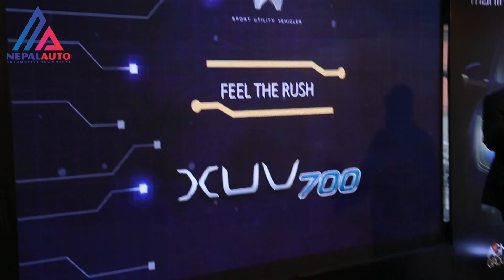धेरै प्रतीक्षा पश्चात नेपाल भित्रियो महिन्द्रा एक्सयूभी ७००/Mahindra XUV 700 in Nepal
नेपाली बजारमा औपचारिक रुपमा महिन्द्रा एक्सयूभी ७०० को बिक्री प्रारम्भ भएको छ । महिन्द्राको नयाँ ट्विन पिक लोगोका साथ नेपाली बजारमा आएको महिन्द्रा एक्सयूभीलाई रानीपोखरीस्थित ट्विन पिक शोरुममा लन्च गरिएको हो । नेपालमा एक्सयूभी ७०० पाँच र सात सिट क्षमताको म्यानुअल र अटोमेटिक अप्सन सहितको पेट्रोल इन्जिनमा उपलब्ध हुनेछ ।

नेपालमा एक्सयूभी ७०० पाँच र सात सिट क्षमताको म्यानुअल र अटोमेटिक अप्सनसहितको पेट्रोल इन्जिनमा उपलब्ध हुनेछ ।

५ सिटर एक्सयूभी ७०० को मूल्य ७४ लाख, ८१ लाख र ८९ लाख हुनेछ भने ७ सिटर एक्सयूभी ७०० को मूल्य ८३ लाख, १ करोड ५ लाख र १ करोड १० लाख रुपैयाँ हुनेछ ।

महिन्द्रा एक्सयूभी ७०० मा २.० लिटरको टर्बो पेट्रोल इन्जिन उपलब्ध हुनेछ । सो इन्जिनले २०० पीएस पावर र ३८० एनएम टर्क जेनेरेट गर्छ ।